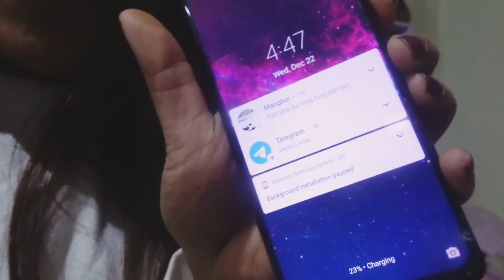MY BROTHER IS HOME#Village life|lonlei vaiphei